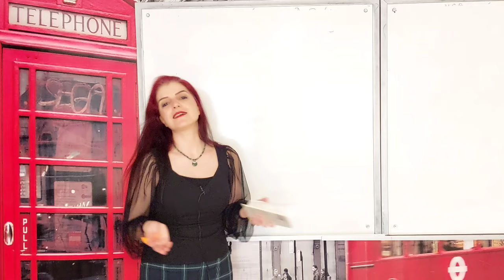SÖZLÜK SAATİ 10